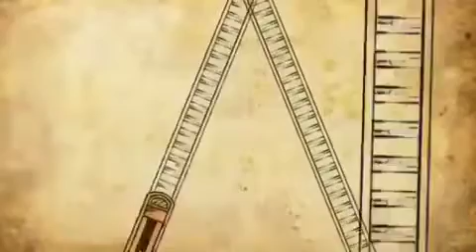deyşimin farakındayız chp lilerin aradığı görüntü